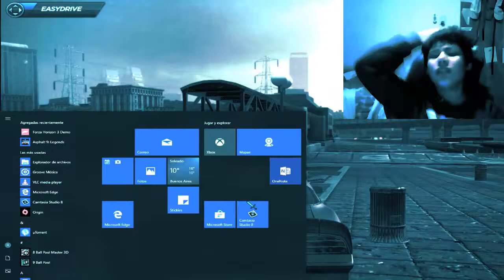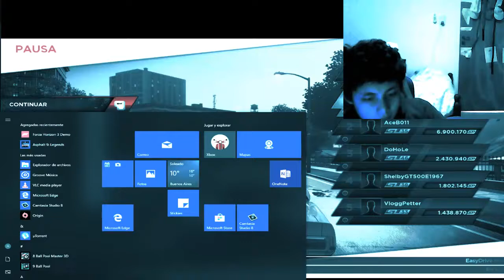need for speed most wanted la pelicula autos que conduce alejo t 3 o alejito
ademas que alejito es conocido como ser mi amigo?